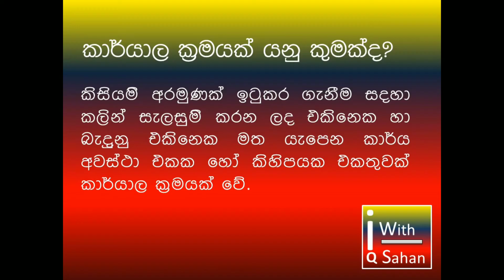Karyala krama # කාර්යාල ක්‍රම # Management Service Exam 2021 කළමනාකරණ සේවා නිලධාරි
Karyala krama # කාර්යාල ක්‍රම #
Management Service Exam 2021
කළමනාකරණ සේවා නිලධාරි